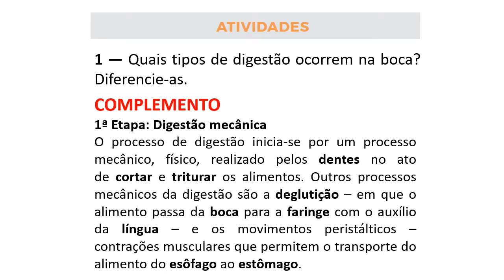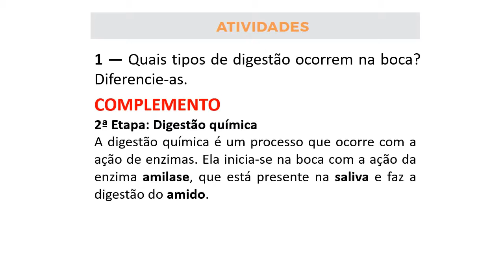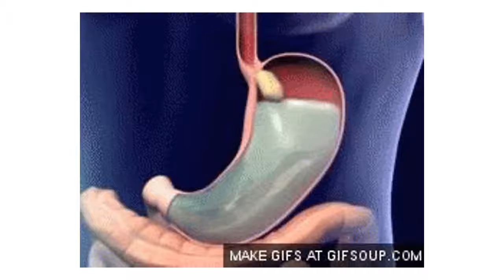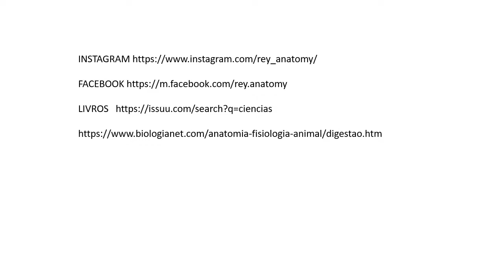DIGESTÃO HUMANA: Correção PET REVISÃO -Ciências 9° ano SEMANA 1 PET3/CORREÇÃO SEM ENROLAÇÃO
CORREÇÃO SEM ENROLAÇÃO: Uma forma diferente para quem está com pressa para entregar o PET DE CIÊNCIAS: no REYS ANATOMY com Reinildo de Paula é melhor. Esse é um vídeo de REVISÃO PET (Plano de Estudos Tutorados), SOBRE DIGESTÃO HUMANA. Seja membro deste canal e ganhe benefícios
O Plano de Estudo Tutorado (PET REVISÃO) é uma das ferramentas do Regime de Estudo não Presencial, desenvolvido pela Secretaria de Estado de Educação de Minas Gerais. Ele será ofertado aos alunos da rede pública como alternativa para a continuidade no processo de ensino e aprendizagem neste período em que as aulas estiverem suspensas por tempo indeterminado como medida de prevenção da disseminação da Covid-19 em Minas Gerais.
Neste vídeo eu REINILDO DE PAULA faço a REVISÃO da correção das Atividades da disciplina de CIÊNCIAS DO PET 3 do 8º ano do Ensino Fundamental I NO CANAL REYS ANATOMY.